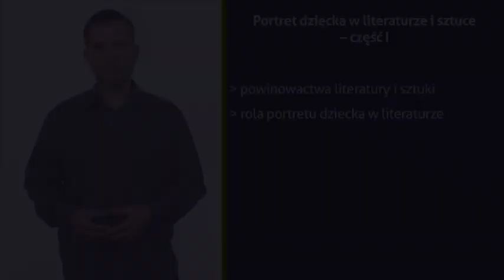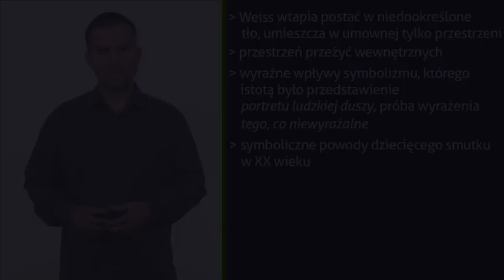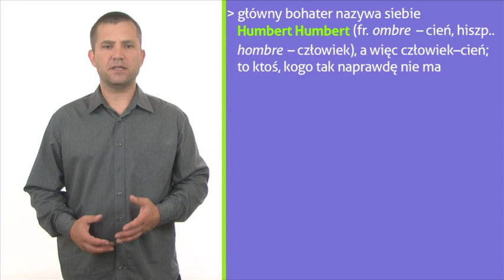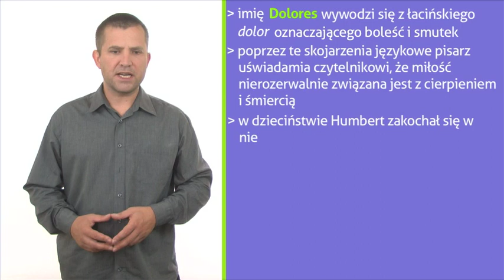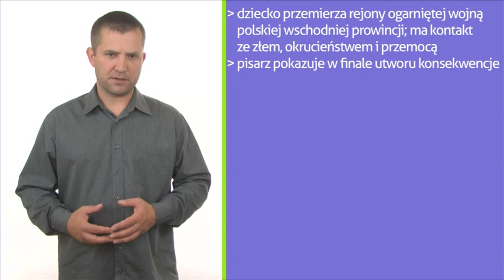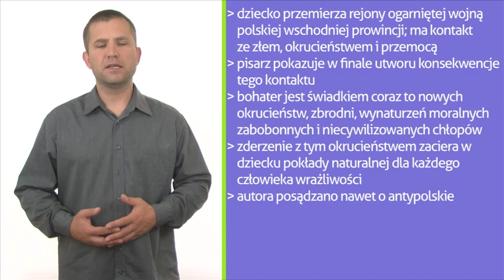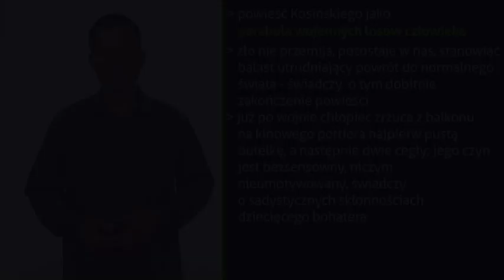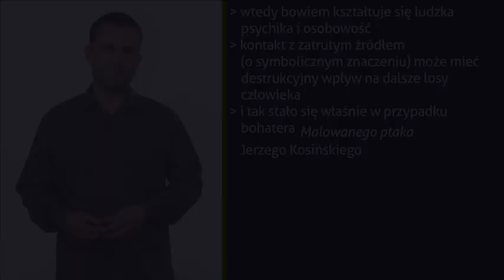Portret dziecka w literaturze i sztuce 1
Educast ten stanowi pierwszą część wykładu poświęconego powinowactwom literatury i sztuki - portret dziecka. Nasz Eksperk pokaże Ci, w jaki sposób poszukiwać związku między literaturą i innymi dziedzinami sztuki. W części pierwszej omówi: obraz Wojciecha Weissa pt. "Zasmucona", rewelacyjną powieść Vladimira Nabokova pt. "Lolita", poruszającą opowieść Jerzego Kosińskiego "Malowany ptak" oraz cykl malarski Jacka Malczewskiego "Zatruta studnia". Zachęcamy również do obejrzenia drugiej części wykładu! Adam Nocuń.